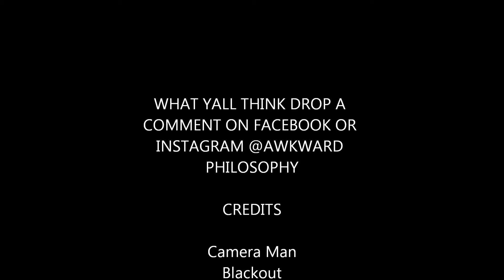SHOULD YOU GIVE UP FRIENDS OF OPPOSITE SEX WHEN IN MARRIAGE??????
AWKWARD PHILOSOPHY PANEL DISCUSS SHOULD YOU GIVE UP FRIENDS OF THE OPPOSITE SEX WHEN MARRIED?